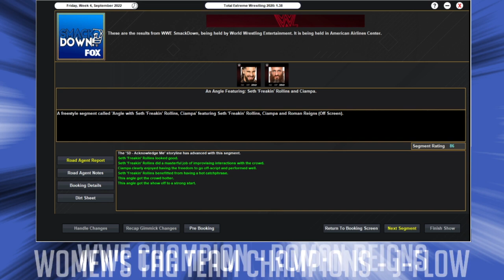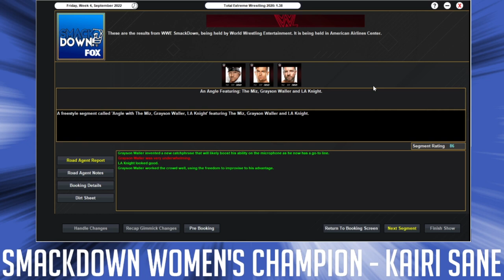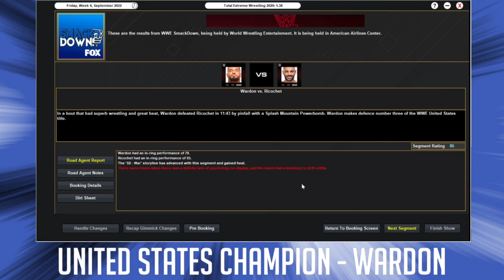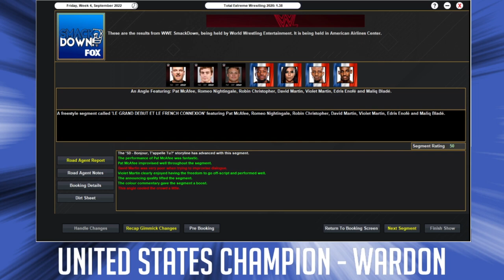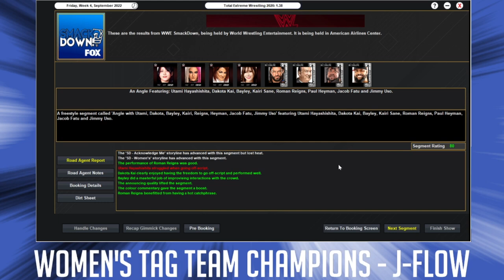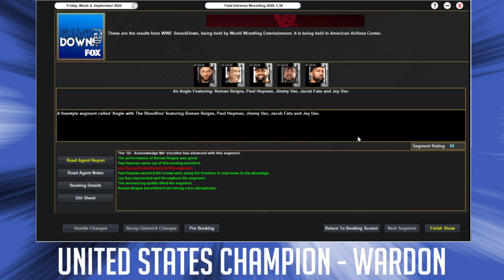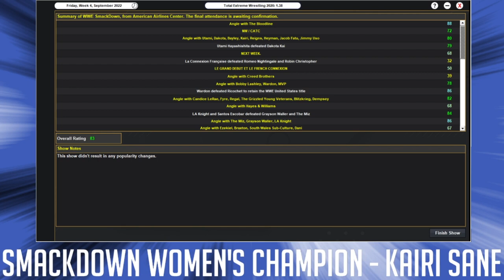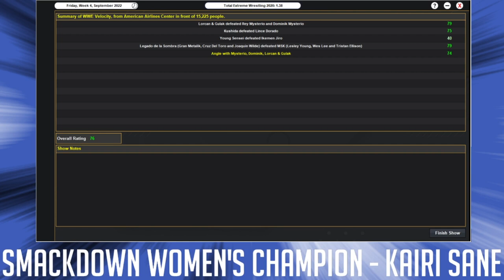TEW 2020 Challenge Run - Episode 293